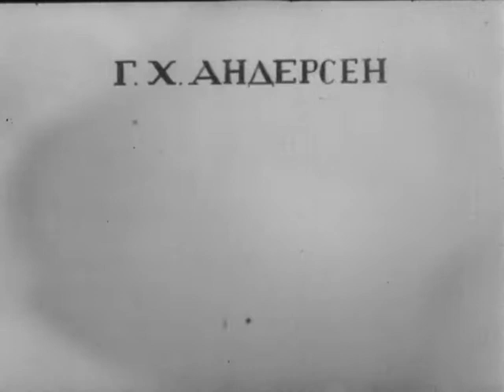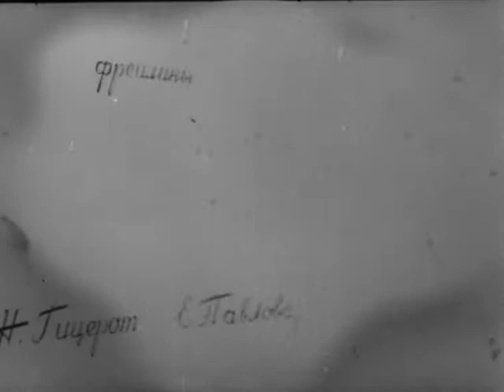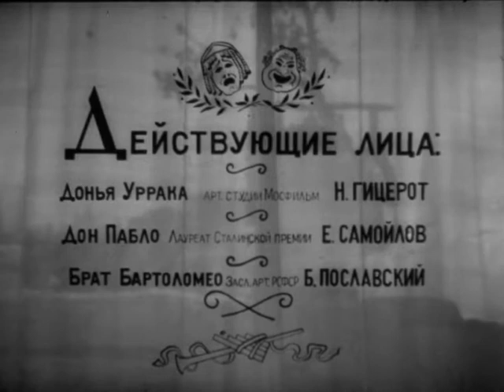Цветные киноновеллы фильм 1941 (Фильм цветные киноновеллы 1941 смотреть онлайн)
«Цветные киноновеллы» (в титрах «Новеллы») -
 художественный фильм, снятый в 1941 году режиссёром Александром Мачеретом. Картина снималась на основе экспериментальный трёхплёночной технологии по гидротипному методу оператора П. М. Мершина, разработанному «Мосфильмом» и НИКФИ. Премьера состоялась 22 августа 1941 года.

В составе две новеллы: "Свинопас" (по сказке Г.Х.Андерсена) и "Небо и ад" (по новелле П.Мериме).

Новеллы являлись экспериментом в области использования цвета.